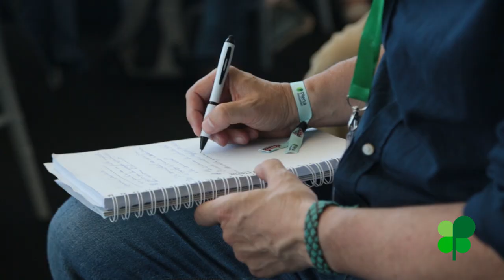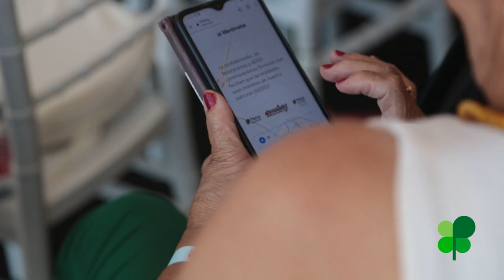Video resumen del Congreso 'Ganamos en Comunidad' | Plena inclusión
Video con imágenes de lo sucedido en Valencia durante el Congreso 'Ganamos en comunidad', de Plena inclusión, celebrado los días 26 y 27 de mayo de 2022.